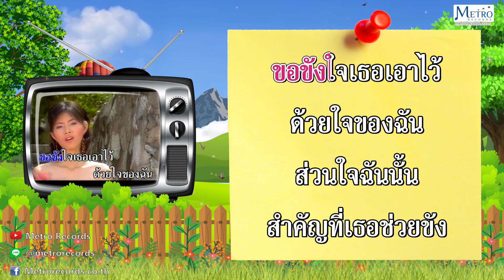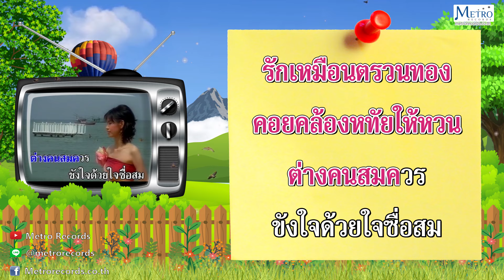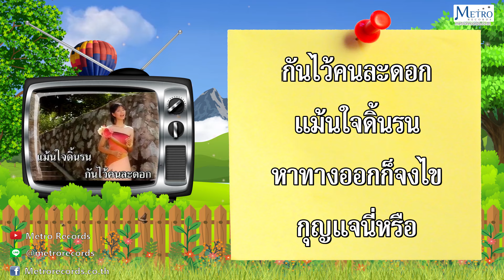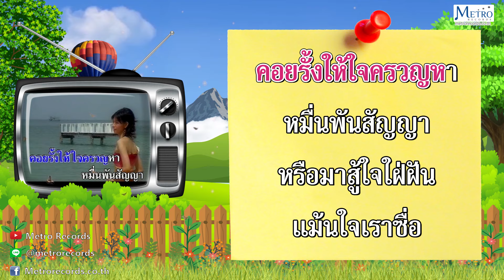กุญแจใจ - แนน คลื่นลูกใหม่สุนทราภรณ์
เพลง : กุญแจใจ
ศิลปิน :  แนน คลื่นลูกใหม่สุนทราภรณ์
คำร้อง/ ทำนอง : ธาตรี/เอื้อ สุนทรสนาน
อัลบั้ม : คาราโอเกะ คลื่นลูกใหม่หัวใจสุนทราภรณ์ ชุด 2

      ขอขังใจเธอเอาไว้ด้วยใจของฉัน
ส่วนใจฉันนั้นสำคัญที่เธอช่วยขัง
แล้วนำความซื่อถือเป็นลูกกรงระวัง
ทรวงเหมือนคลังคอยจ่าย สายสวาทอารมณ์
รักเหมือนตรวนทองคอยคล้องหทัยให้หวน
ต่างคนสมควรขังใจด้วยใจซื่อสม
แม้นกายเราห่างร้างกันผูกพันนิยม
คอยภิรมย์ร้อยตรวนใจ
เราถือกุญแจกันไว้คนละดอก
แม้นใจดิ้นรนหาทางออกก็จงไข
กุญแจนี่หรือมีชื่อกุญแจใจ
เอาความชั่วพรางไว้ให้เราไขมัน
ขอถือความดีคอยรั้งให้ใจครวญหา
หมื่นพันสัญญาหรือมาสู้ใจใฝ่ฝัน
แม้นใจเราซื่อถือความมั่นคงตรงกัน
กายสัมพันธ์จนวันตาย